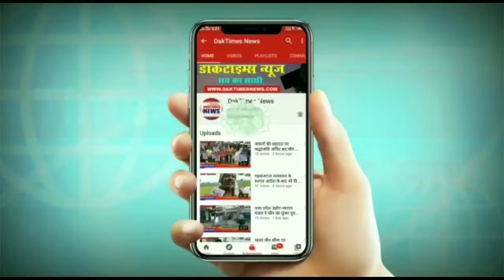आम आदमी पार्टी की महिला प्रत्यासी दुर्गा भारती के समर्थन में पार्टी कार्यकर्ताओं ने किया जन संम्पर्क